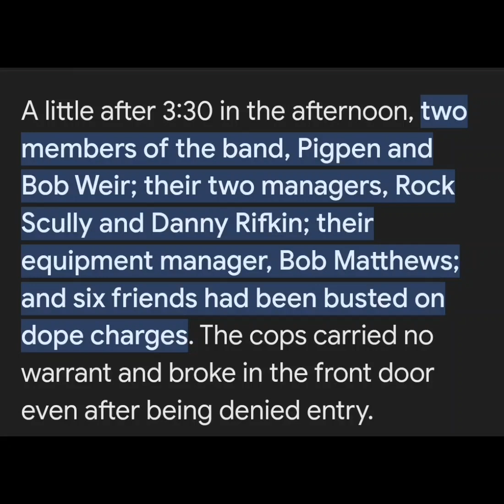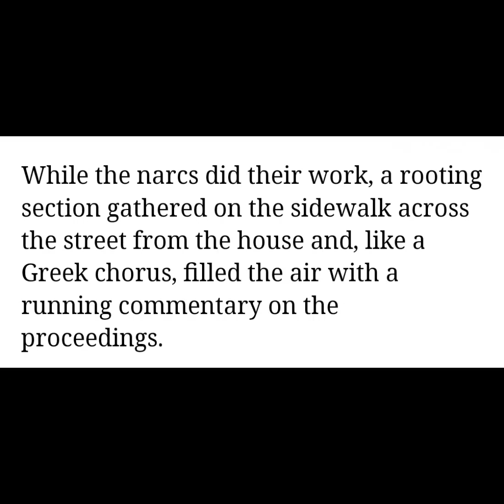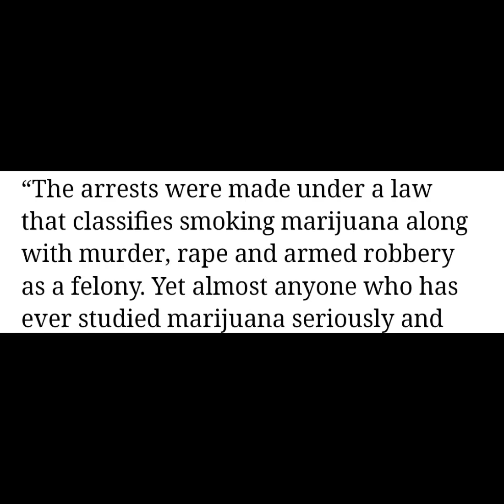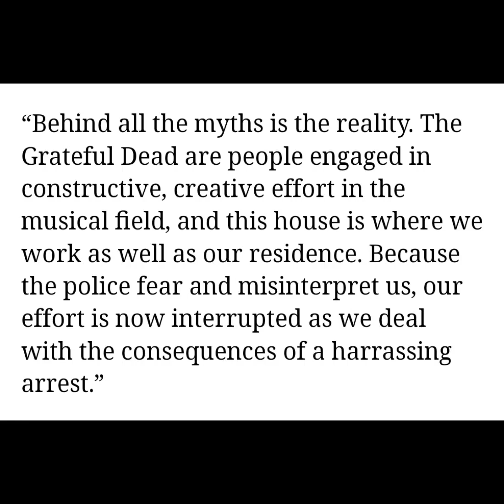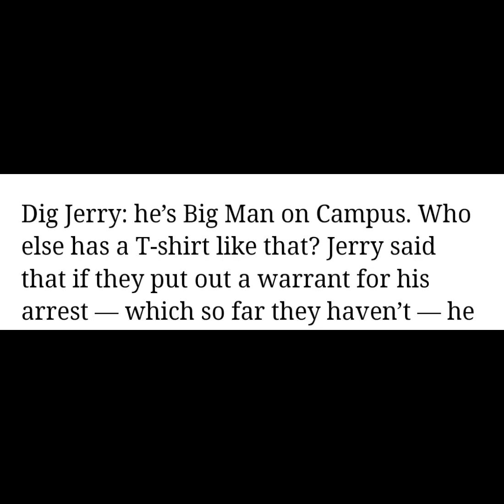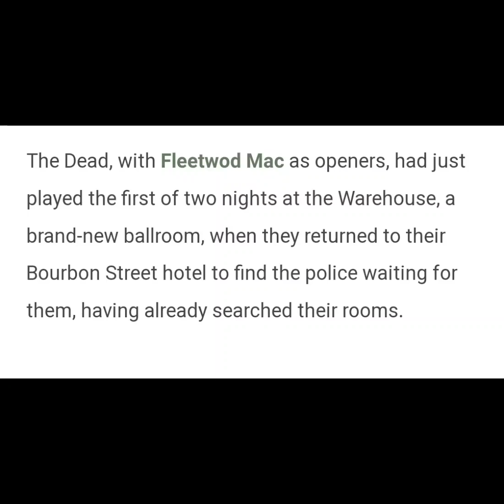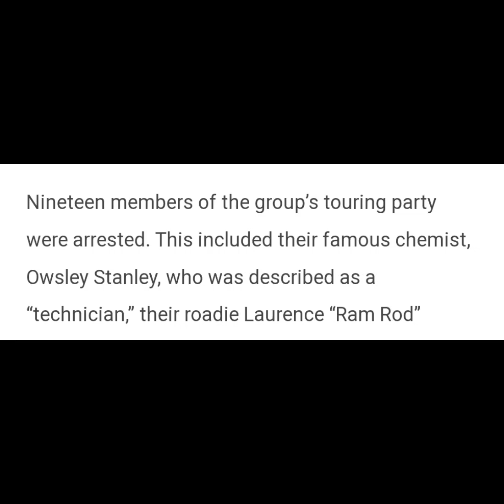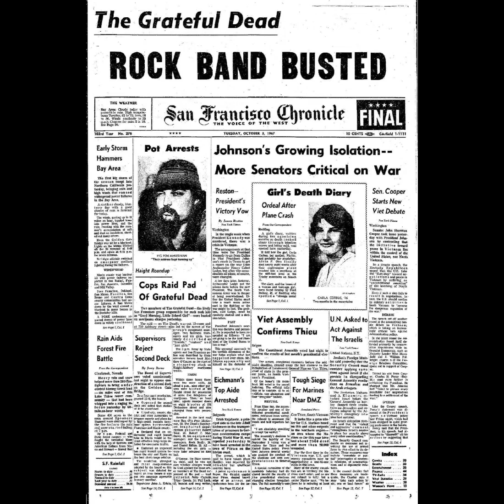Grateful Dead drug bust 1967.